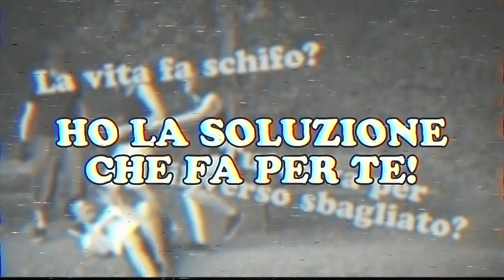Bad Moon Rising Books - Campagna Indiegogo [Trailer Ufficiale]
La Bad Moon Rising Production ha compiuto 6 anni a Settembre. È stato un cammino incredibile: dal 2015, quando eravamo ancora minorenni, abbiamo esposto in più di 40 fiere, per 3 anni solo con manifesti e tanta buona volontà. Nel 2018, con una piccolissima campagna crowdfunding da 600 euro, abbiamo finanziato la stampa del primo numero del Bad Moon Rising Magazine. Grazie a quella cifra, oggi risibile ma all’epoca enorme, abbiamo dato vita a un cammino che ci ha portato a realizzare, in soli 3 anni:

10 numeri della rivista, per un totale di 16 autori e 458 pagine di fumetti e illustrazioni;

Progetti paralleli, come la serie di Panik, gli Aborismi di Stephanie e il libricino di Egill;

L’arrivo in libreria dei nostri personaggi, come Stephanie & Louis o Trapkid come guest star per Shade.

Ora è giunto il momento di fare l’upgrade.

La Bad Moon Rising Production è orgogliosa di presentarvi…

I BMR BOOKS!

La collana di volumi più arrogante del pianeta, che cambierà per sempre il modo di concepire i prodotti BMR.

Inizieremo con 3 titoli di lancio (ma ne abbiamo pronti in canna molti altri):

ZOZZE, l’artbook erotico di Matilde Simoni, che ci avete chiesto in tantissimi;

SHOW BITCH (titolo provvisorio), una storia ambientata nel dietro le quinte dello show business musicale, a opera di Francesco Guarnaccia, Lorenzo La Neve, Roberto D’Agnano e Matilde Simoni;

LE FAMELICHE AVVENTURE DI UKÒ, raccolta delle storie di Ukò con corpose aggiunte inedite, di Federico Gaddi.

Per realizzare tutto ciò, ci servono 11.000 euro, che saranno usati per:

I costi di stampa dei 3 volumi;

Gli anticipi per gli autori dei 3 volumi;

La realizzazione di un fotonico sito internet con annesso shop ufficiale;

La pubblicità per la campagna;

Dei gadget esclusivi, che comprendono sticker inediti, stampe e un’erba legale brandizzata;

I costi degli spot, diretti da Anna Veneziale;

La realizzazione di una ripianificazione totale del Bad Moon Rising Magazine, che subirà dal numero 11 un massiccio restyling.

Vi lasciamo ai reward, uno più bello dell’altro; la cena con Mitja ve la consigliamo caldamente, è proprio un fregno. Se vi fa tutto schifissimo, potete comunque aiutarci con una donazione senza niente in cambio con il tasto apposito!